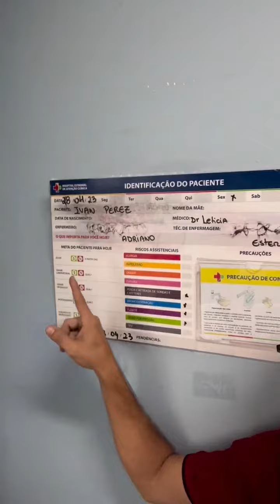Identificado paciente misterioso internado em Cariacica desde março.